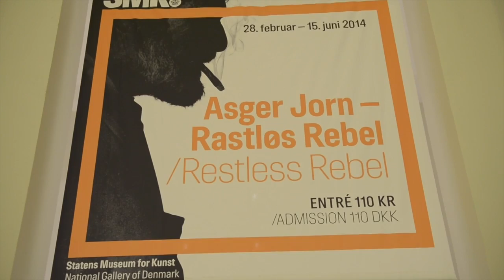Kronprinsesse Mary badet i blitzlys ved Asger Jorn premiere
Kronprinsesse Mary var hædersgæst og blev flittigt fotograferet, da Statens museum for kunst i København dannede ramme om en ny film om maleren Asger Jorn, ”Man siger ikke nej til Asger”, hedder den.

Efter filmen var kronprinsesse Mary rundt på museet og se nogle af Asger Jorns største værker.

Oprindeligt publiceret 25. februar 2014

Faktaboks om Kronprinsesse Mary
Kronprinsesse Mary (Mary Elizabeth), kronprinsesse af Danmark, grevinde af Monpezat (født Mary Elizabeth Donaldson 5. februar 1972 i Hobart, Tasmanien, Australien) er i sin egenskab af sit ægteskab med Kronprins Frederik Danmarks kronprinsesse og forventes således at blive landets næste dronning.

Kronprinsesse Mary er ridder af Elefantordenen

Kronprinsesse Mary kommer fra en skotsk immigrantfamilie i Australien. Kronprinsessens far, dr. John Dalgleish Donaldson, har undervist på Oxford University. Han har været ansat på University of Tasmania fra 1967 til han blev pensioneret i 2003 hvor han var leder af matematikafdelingen og senere dekan på fakultetet for naturvidenskab og teknologi. Efterfølgende har han været professor i anvendt matematik på det koreanske Advanced Institute of Science and Technology (KAIST) i Sydkorea.

Kronprinsesse Marys mor er Henrietta Clark Horne, der arbejdede for rektoren på University of Tasmania. Etta, som hun blev kaldt, døde i 1997 efter komplikationer fra en hjerteoperation seks uger tidligere. Både Marys mor og far er født i Skotland, og de flyttede til Tasmanien i 1963. I 2001 giftede John Dalgleish Donaldson sig med kriminalromanforfatteren Susan Elizabeth (født Horwood). Hun er som forfatter siden 1983 mest kendt som Susan Moody, men har også udgivet bøger under pseudonymerne Susannah James og senest Susan Madison.

John Donaldson var gæsteprofessor på Aarhus Universitet. Han har også undervist på Københavns Universitet. I juli 2006 blev John Donaldson "vind-ambassadør" for at støtte den danske vindmølleindustri.

Kronprinsesse Mary er yngste datter af professor John Dalgleish Donaldson og Henrietta Clark.

Kronprinsesse Mary har to søstre og en bror: Jane Alison Stephens (farmaceut), født den 26. december 1965, Patricia Anne Bailey (sygeplejerske), født den 16. marts 1968 og John Stuart Donaldson (geolog), født den 9. juli 1970.

Børn
• Prins Christian Valdemar Henri John, født den 15. oktober 2005
• Prinsesse Isabella Henrietta Ingrid Margrethe, født den 21. april 2007
• Prins Vincent Frederik Minik Alexander, født den 8. januar 2011
• Prinsesse Josephine Sophia Ivalo Mathilda, født den 8. januar 2011